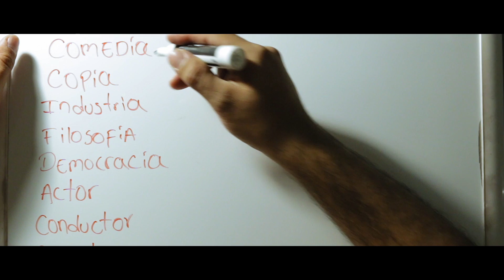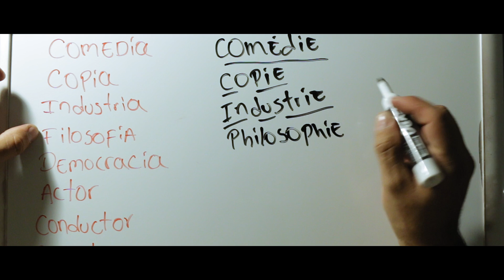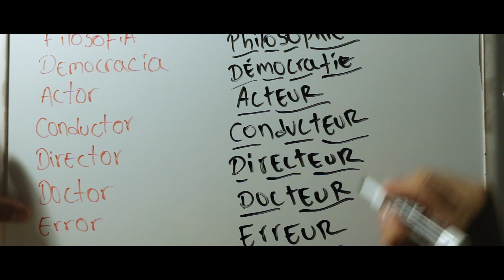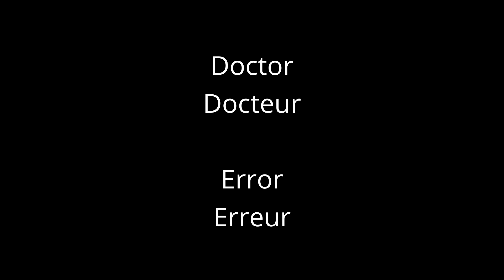🇫🇷Curso de francés básico APRENDER IDIOMAS RÁPIDO Hablar FRANCÉS fácil y rápido ✅ Básico e Intermed